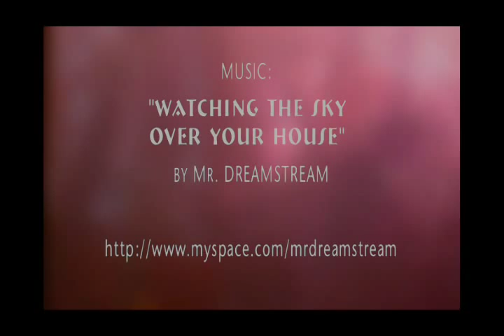Twilight of the Ice Nymphs / Mr. Dreamstream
Images from Guy Maddin's great film "Twilight of the Ice Nymphs" with music excerpt of "Watching the Sky over Your House" by Mr. Dreamstream. (formerly know as DJ Dreamstream as played on SomaFM)

The film is on the DVD "The Guy Maddin Collection" along with the excellent "Archangel" and the award-winning short "Heart of the World", available from Amazon, Zeitgeist films and Netflix has it too.